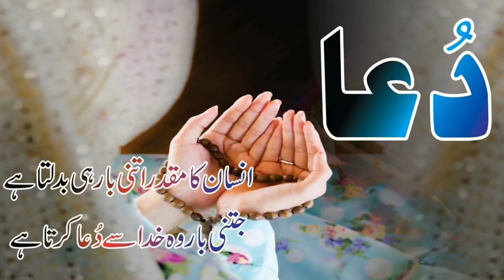Imam Ul Haq 100 vS South Africa Make New Record Low Matches 5 Century